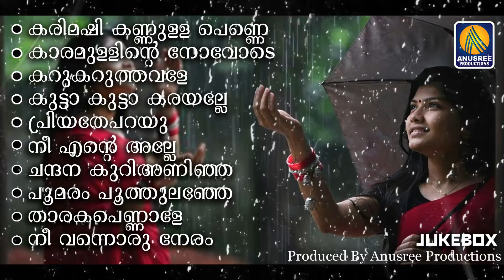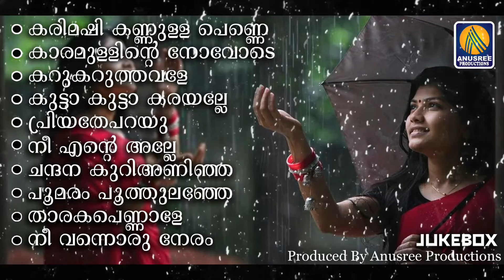ഓർമ്മകളെ തഴുകി ഉണർത്തുന്ന നാടൻപാട്ടുകൾ | Malayalam Nadanpattukal